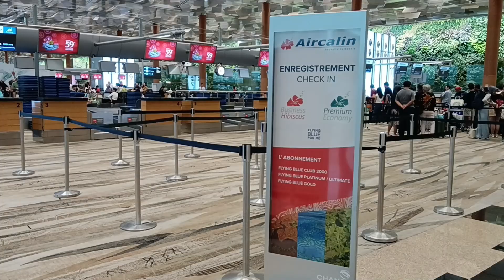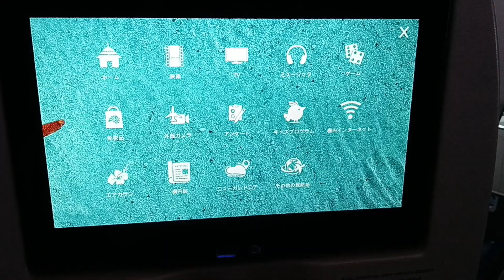エアカラン（シンガポール→ニューカレドニア）に搭乗しました。【Aircalin Singapore→Nouméa】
4トラベルたぬき2号のページ